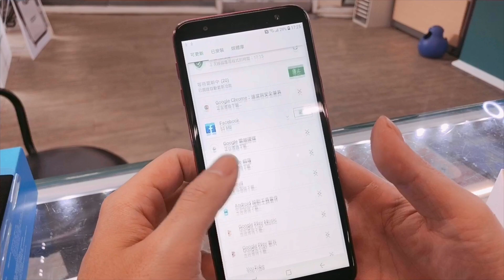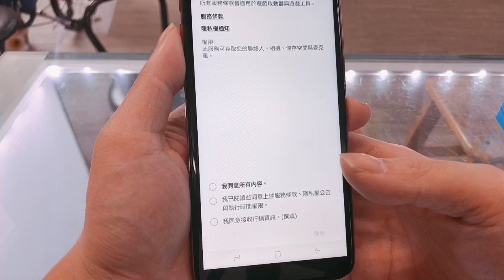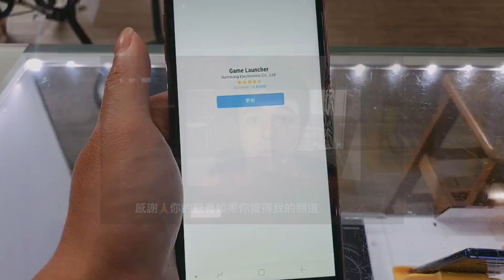【開箱】三星 Samsung Galaxy J4+ 中低階手機 4K拍攝畫質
歡迎觀看我的頻道，我的頻道專門為您介紹展示手機相關資訊，及手機配件週邊商品，如果你覺得我提供的影片對你來說有幫助的話，請你訂閱我，我會不定期的更新影片！

三星手機展示 - Samsung Galaxy J4+
nfinity Design 無邊際螢幕
SAMSUNG Galaxy J4+手機 配備 6 吋 1,480 x 720pixels 解析度觸控螢幕，採用 18.5：9 顯示比例，搭配 Infinity Design 無邊際螢幕設計，能一次瀏覽更多內容，隨時給予你沉浸式的視覺體驗。SAMSUNG Galaxy J4+ 搭配杜比環繞音效，對於喜愛大螢幕看電影、追劇、聽歌、暢玩手遊的用戶，提供絕佳的視聽響宴。
SAMSUNG Galaxy J4+ 功能特色
◎ 4G + 3G 雙卡雙待
◎ 採用 Android 8.1 Oreo 作業系統
◎ 6 吋 1,480 x 720pixels 解析度 TFT 觸控螢幕
◎ 內建 Qualcomm Snapdragon 425, 1.4GHz 四核心處理器
◎ 內建 3GB RAM / 32GB ROM
◎ 1,300 萬畫素主相機、500 萬畫素前鏡頭
◎ Wi-Fi 802.11 b/g/n（2.4GHz）、藍牙 4.2
◎ 臉部解鎖
◎ 支援 microSD 記憶卡，最高可擴充至 512GB 儲存空間
影片段落:
0:00 三星 Samsung Galaxy J4+ 規格介紹
0:10 三星 Samsung Galaxy J4+ 盒裝外觀展示
0:20 三星 Samsung Galaxy J4+ 手機展示
0:32 三星 Samsung Galaxy J4+ 手機原廠膜拆封
0:50 三星 Samsung Galaxy J4+ 手機GOOGLE更新
1:10 三星 Samsung Galaxy J4+ 盒裝內展示
1:15 三星 Samsung Galaxy J4+ 盒內說明說展示
1:20 三星 Samsung Galaxy J4+ 原廠充電線展示
1:33 三星 Samsung Galaxy J4+ 原廠卡槽用卡針
1:40 三星 Samsung Galaxy J4+ 原廠充電頭展示
2:14 三星 Samsung Galaxy J4+ 等待Google服務所有app更新中
3:05 感謝觀看三星 Samsung Galaxy J4+手機展示

推薦超耐摔軍用防摔殼
▶別錯過更多相關影片:
【開箱】 HTC AX1 無線入耳式藍牙耳機 中階不錯的好選擇 ! 低調卻高質感的設計

【開箱】OPPO RENO2 4個理由讓網美都愛上的的機款

【開箱】2019年超人氣機款 VIVO Y17 3個值得你購買的原因而且是萬元內的機款

▶新的新生活帶你新發現 ✪其他平台更精彩✪

有任何相關手機資訊問題歡迎留言詢問我^^